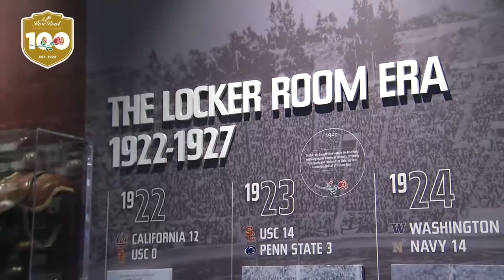NCAAF 2022 Week #5 - Washington Huskies @ UCLA Bruins